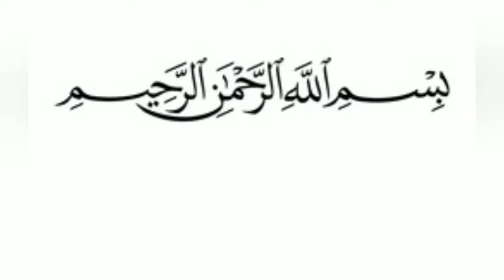Bill melinda Gates announce they are getting divorced